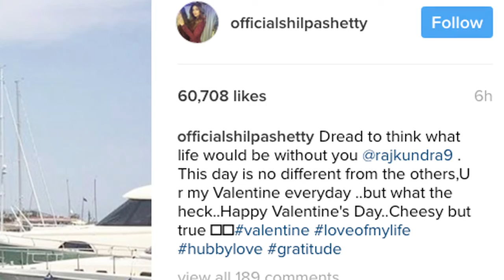You're my Valentine everyday Shilpa to Raj Kundra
On the occasion of Valentines Day, actress and entrepreneur Shilpa Shetty has shared a sweet message for her husband Raj Kundra and says that the businessman is her Valentine everyday.